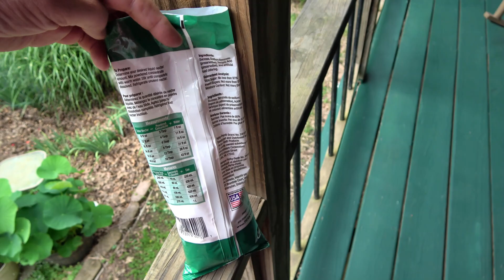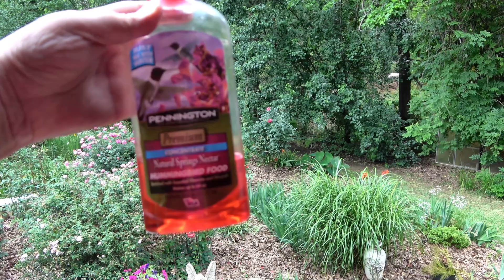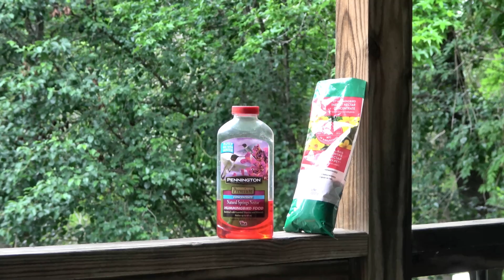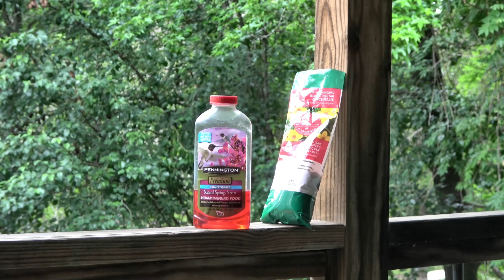Колибри.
В этом видео я рассказываю о колибри, о том, какими способами я делаю сироп для кормушки для колибри, показываю колибри у кормушки и на цветах в саду. Думаю, что видео будет информативным и полезным как для людей, которые собираются кормить сиропом колибри, так и просто для ознакомления, чтобы узнать, как люди кормят колибри.
Видео было создано в мае 2023-его года в Луизиане в США.